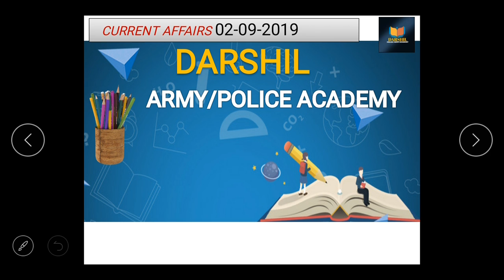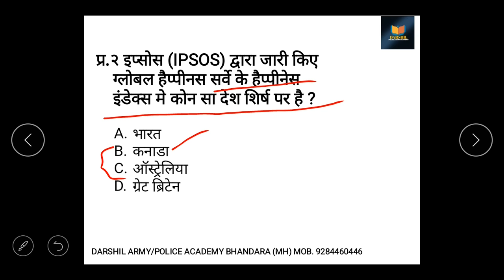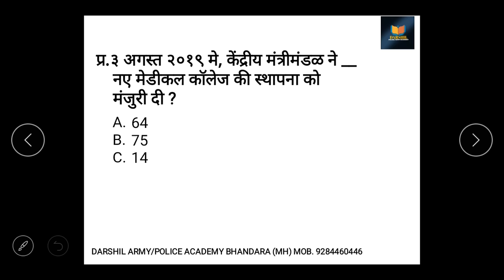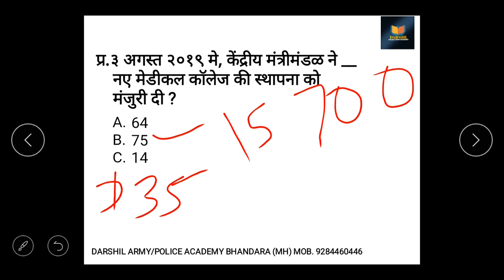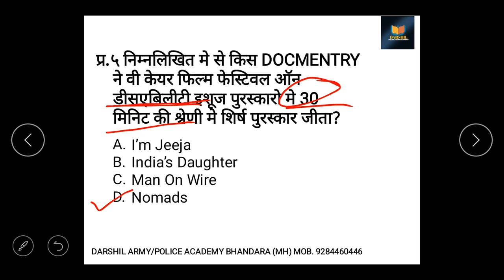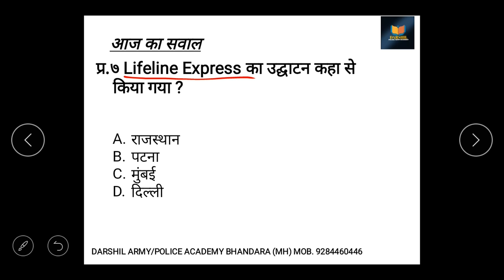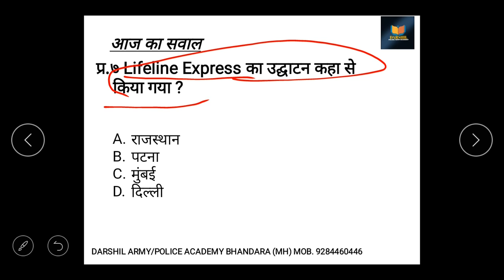DARSHIL ACADEMY CURRENT AFFAIRS 02-SEPTEMBER-2019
DARSHIL ARMY/POLICE ACADEMY DAILY  CURRENT AFFAIRS FOR BANK, RAILWAY , SSC,ARMY, POLICE AND OTHER COMPETITIVE EXAM